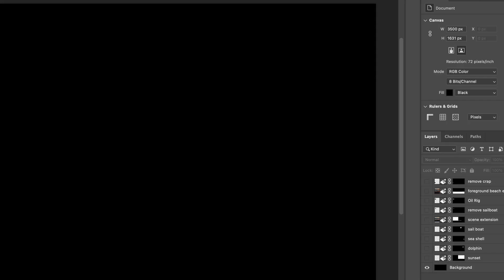John Pretto Loves AI (Photoshop Generative Fill with AI)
This is using the Generative Fill tool from scratch, started with a blank canvas and all of this was created by Photoshop Beta (May 23, 2023).

Everything gets generated on its own layer and offers all the compositing tools you're already familiar with.

I honestly don't know how I feel about this. Its a bit scary.